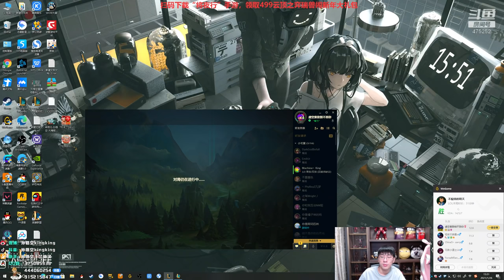【猴哥】蘭林漢悟空：武器VS凱薩 國服 錘錘重錘一路錘（20210128P10）